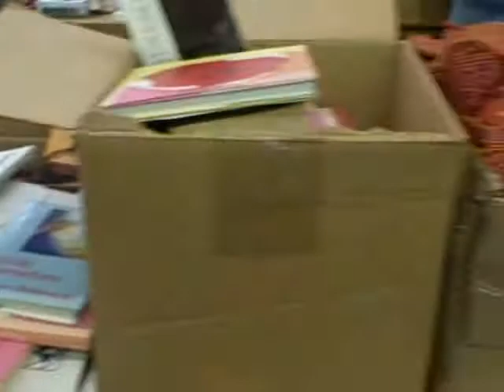DVA 2009 DVA Open Warehouse Sale